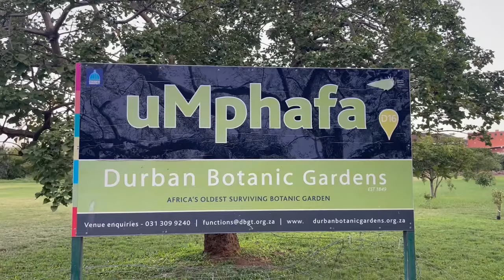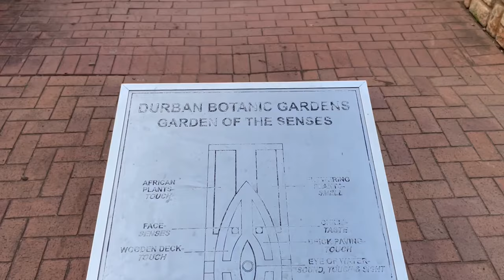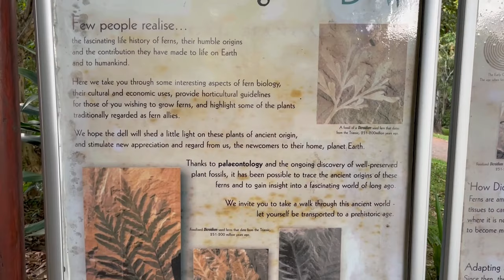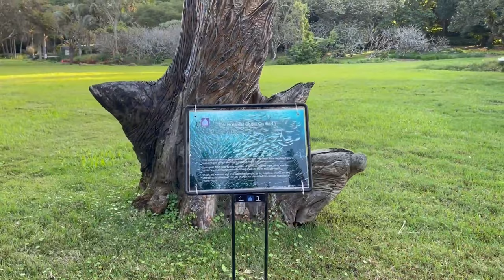Ep. 23 - Durban Botanical Garden: A Day of Plant-Spotting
Hello everyone, today on SA Today, we'll take you on a garden tour in this video, showing you many plants you can expect to see. The Durban Botanical Garden is the oldest botanical garden in South Africa (SA), and it's a great place to spend a day admiring all the different plant species.

We'll go by the Palm House, home to various palm trees worldwide. From there, we'll head to the Fern Garden, where you can see ferns from different continents. We'll also visit the Succulent Garden, the Orchid House, and the Bonsai Garden. In addition to its plant collections, the Durban Botanical Garden has several other attractions, including a lake, a waterfall, and a playground. There's also a restaurant and a gift shop on site.

Whether you're a plant lover or just looking for a peaceful place to relax, the Durban Botanical Garden is a great place to visit. We hope you enjoy the video!

We will try and upload a video for you every day or the second day from somewhere around South Africa where we travel. We live in the platteland but try and see as much as we can of South Africa. Join us on a journey as we explore the beauty of South Africa through daily video captures. From breathtaking landscapes to vibrant cities, we showcase the diversity and charm of our country.

We want to show our viewers as many places as we can across the country worth visiting. We try and provide some history on many of the towns, museums and events on that day in South Africa. We take pride in bringing original and captivating videos that will leave you in awe.